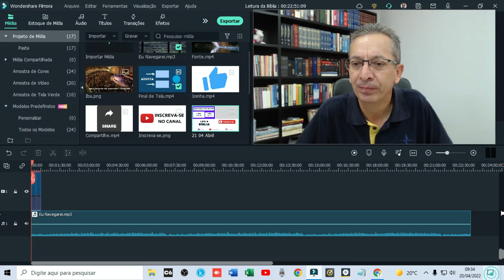PLANO DE LEITURA DA BÍBLIA TODA EM 1 ANO com Pastor Luiz Lopes | 21 de Abril de 2022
Fundo musical
Canal: Euclides Nunes